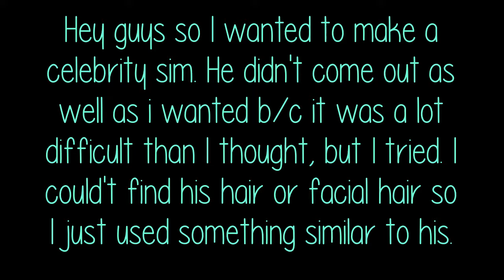Create-A-Sim Saturday #4: Johnny Depp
Hey guys so I tried to create Johnny Depp in sim form. It didn't come out as well as I planned b/c it was pretty challenging to get all his features right. Then again it is a sim version of him so I think it came out okay. Hope you guys enjoy :D